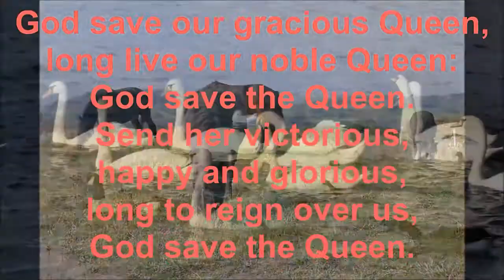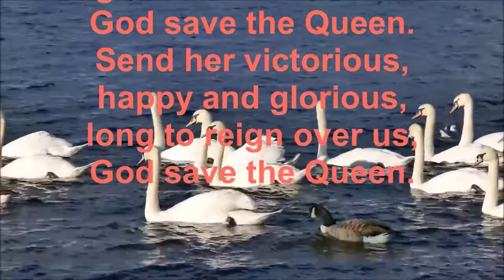May 23, Pentecost Sunday, St Peter's Birch Cove, Halifax, NS, Canada